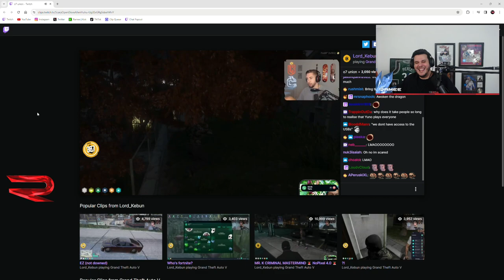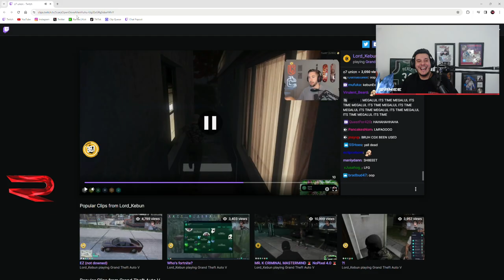Ramee plays a game of Telephone with Himself | Nopixel 4.0 | GTA | CG